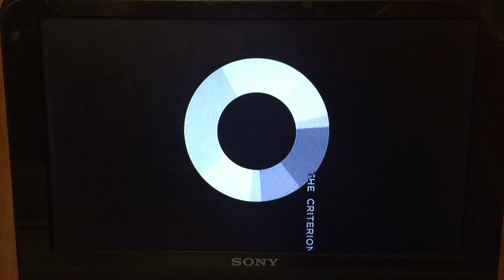Opening To All That Jazz 2014 DVD (Criterion Collection)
1. DVD Menu
2. The Criterion Collection Logo
3. 20th Century Fox Logo